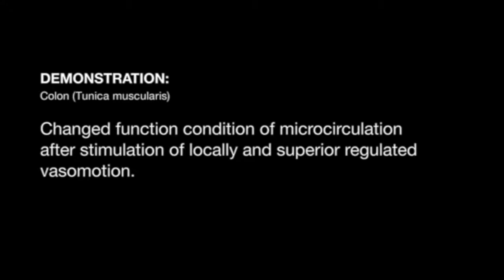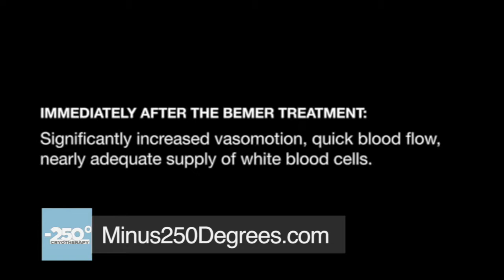Bemer PEMF Therapy